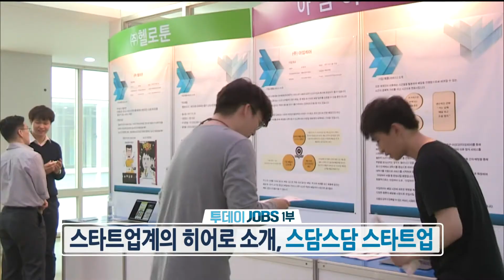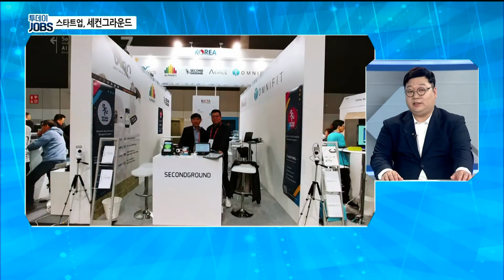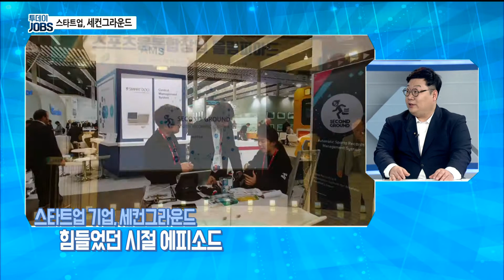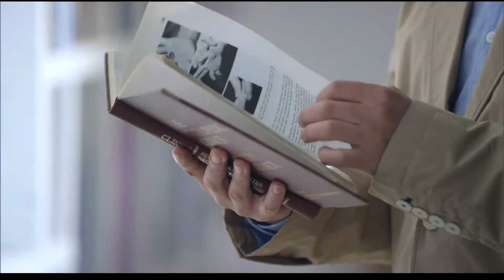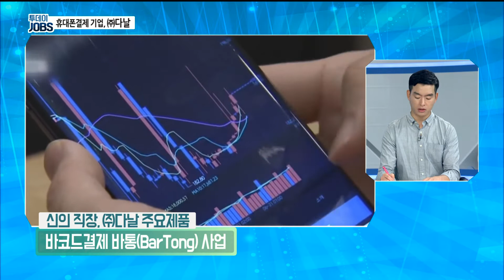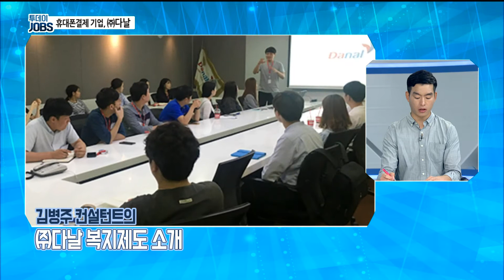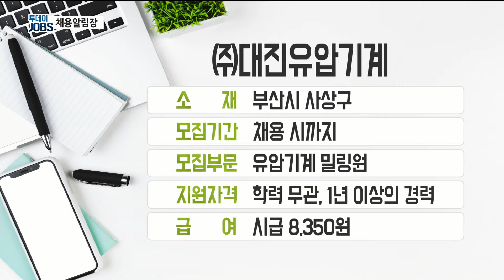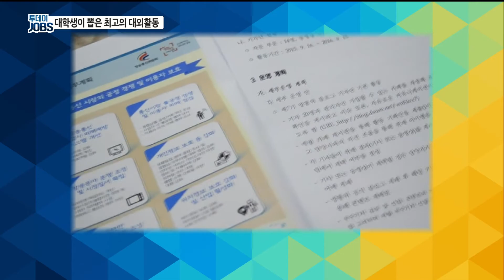[투데이JOBS 190820] 아이템 스타트업 기업소개, 세컨그라운드 / 글로벌 휴대폰결제 기업, ㈜다날 / 대학생이 뽑은 최고의 대외활동 BEST5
◎ 스담스담 스타트업
    - 아이템  스타트업 기업소개, 세컨그라운드

    - 출연자  김종태 회장 / AVA엔젤클럽
              박대규 대표 / 세컨그라운드

◎ 여긴 몰랐지? 神의 직장
    - 아이템  글로벌 휴대폰결제 기업, ㈜다날

    - 출연자   김병주 컨설턴트 취업포털 커리어

◎ 데일리 구인정보 여기저기
    - 아이템  이천, 전주지역 채용정보

    - 전화연결 전주고용복지플러스센터 이효순 주무관
               부산고용복지플러스센터 노혜윤 주무관

◎ 별별 랭킹쇼
    - 아이템  대학생이 뽑은 최고의 대외활동 BEST5

    - 코너출연자  강지수 연합뉴스TV 캐스터